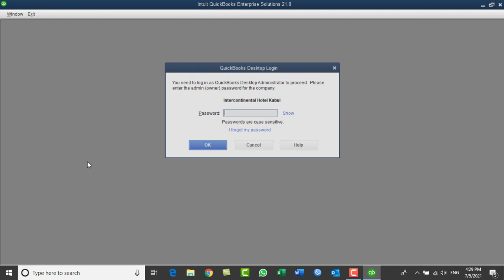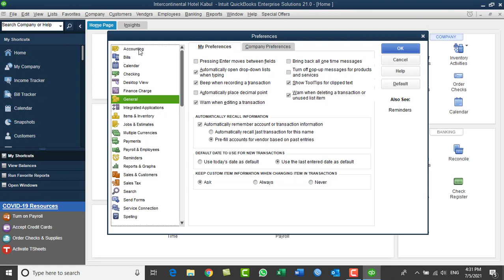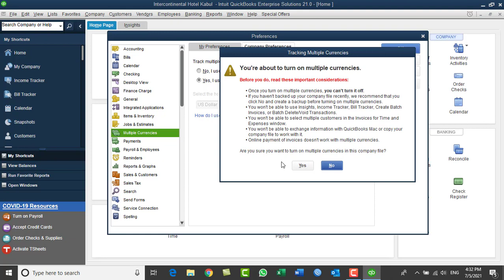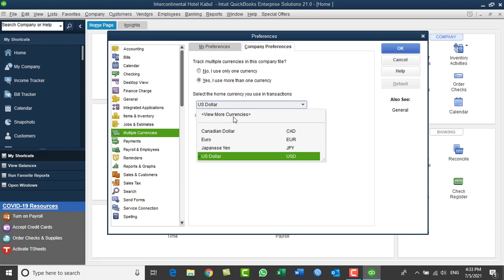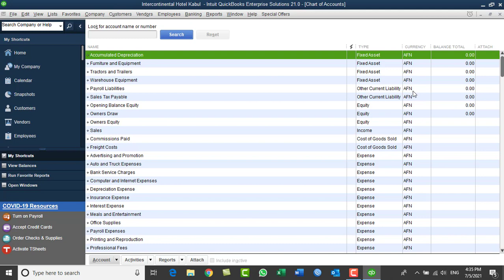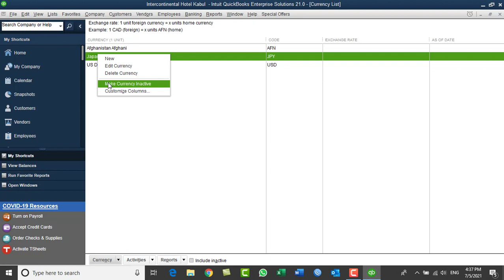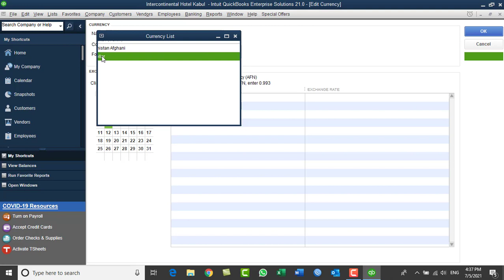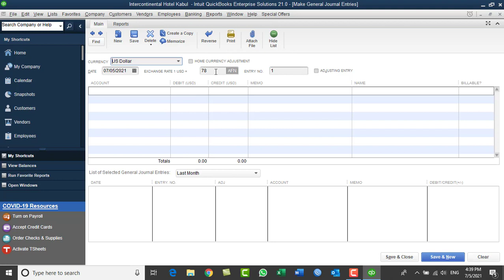QuickBooks tutorials in Pashto - Day06: Working on multiple currency in QuickBooks Desktop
In this video you will learn :
How to Enable multiple currency in QuickBooks desktop
How to Change Home currency